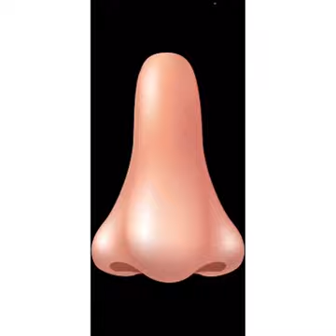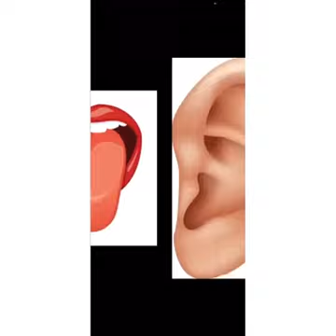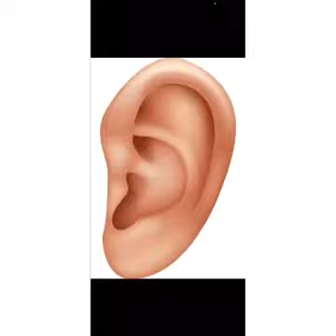My senses By KG2